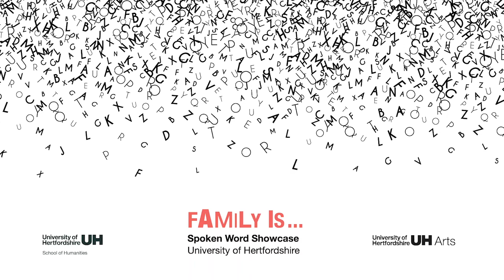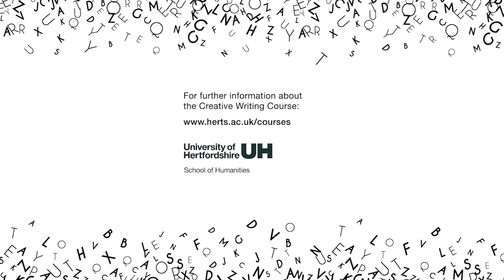Wayne Holloway-Smith, Love Minus Love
UH Arts is delighted to present members of the Humanities Creative Writing team and their specialisms as acclaimed authors, poets, and playwrights.

Staff members from the Creative Writing team who are sharing their work in this film include Lorna Gibb, Joe Thomas, Drew Pautz, Wayne Holloway-Smith, and Simon Vinnicombe.

This collection of recordings focusses on work from their collections that reflect on Family dynamics. This film will launch a monthly season for UH Arts of spoken word programming which will be looking at current social and political issues in a dynamic and lyrical way.

Wayne Holloway-Smith
Lecturer in Creative Writing
Poet

Wayne is a poet who lectures in Creative Writing at UH. His recent collection of poems entitled Love Minus Love was shortlisted for the TS Eliot Prize.  Wayne’s poems are based around family and his own experiences growing up.  He will be reading from his collection of poems from the publication Love Minus Love.